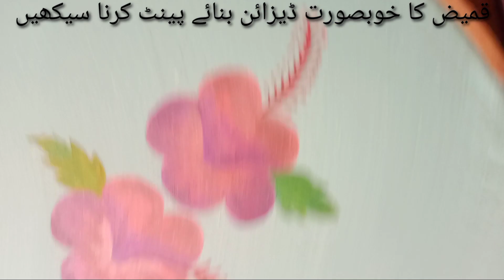قمیض پر پینٹ کرنا سیکھیں خوبصورت ڈیزائن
قمیض پر ہاتھ سے پینٹ کرنا سیکھیں  بہت ہی آسان  اور خوبصورت ڈیزائن